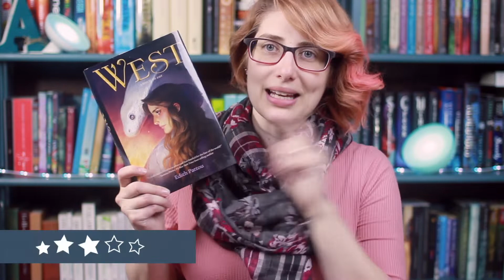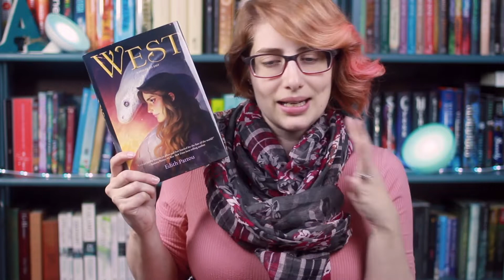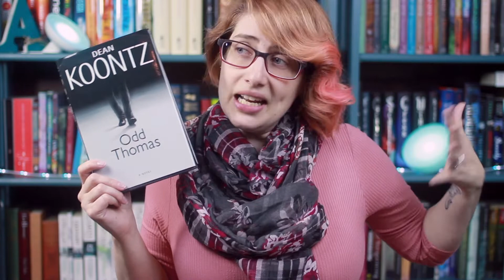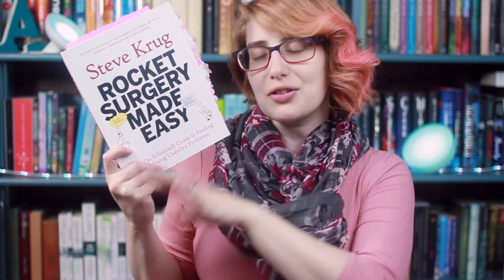Mid-November Wrap Up | 2018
~*~ Books Read ~*~
The Sandman, Vol. 01: Preludes & Nocturnes by Neil Gaiman ⭐️⭐️⭐️
West by Edith Pattou ⭐️⭐️⭐️
Odd Thomas by Dean Koontz ⭐️⭐️⭐️⭐️
Rocket Surgery Made Easy: The Do-It-Yourself Guide to Finding and Fixing Usability Problems by Steve Krug ⭐️⭐️⭐️⭐️

~*~ Featured Shoutout ~*~
Beverley Gardam

Send Stuff?

Stalk Me?